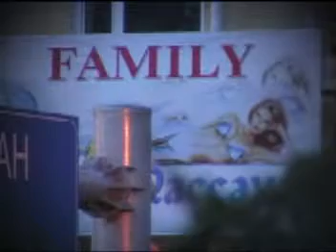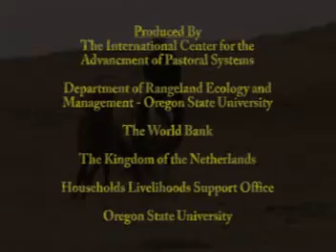Khulan (3 of 3)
The Gobi region of Mongolia is in transition as human development changes this region to match the needs of the 21st century. Native animals in the area are on the brink of extinction including the Asiatic wild ass, or Khulan. Since Mongolia harbors the last sustainable population of Khulan, the World Bank and the Mongolian Government recognized that environmental impacts resulting from human development should be assessed. In 2005, Dr. Petra Kaczensky and Dr. Dennis Sheehy embarked on a study to look into the world of the Khulan and see what the future of Mongolia holds for them.